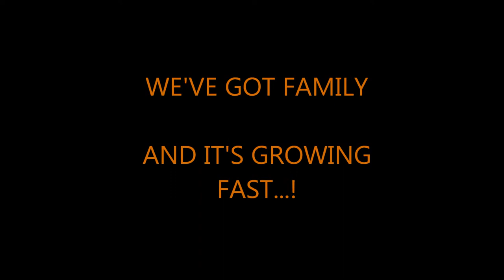Photographers SEO - Paul Johnson Photography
- Extraordinary SEO For Photographers Across The Planet